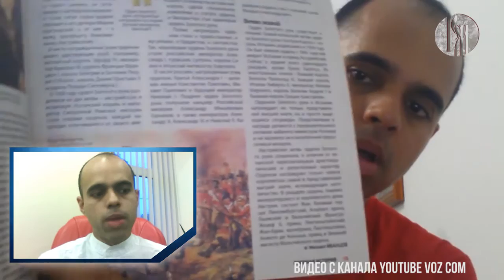"Русский мир: люди и страны". Кристиано Алвес - бразильский парень с русской душой.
Переводчик, преподаватель португальского языка и блогер Кристиано Алвес родился в Бразилии, но всей душой полюбил нашу страну, русский язык, русскую культуру и историю. О том, как начал изучать русский язык, с какими сложностями столкнулся при изучении языка и о том, как открывал для себя Россию расскажет Кристиано в очередной программе "Русский мир: люди и страны". Ведущий - Равид Гор.